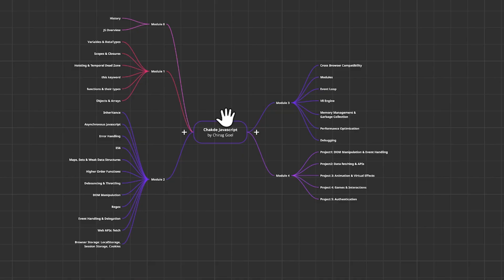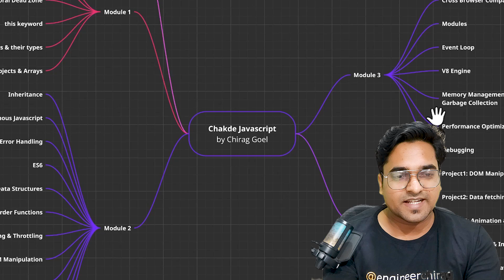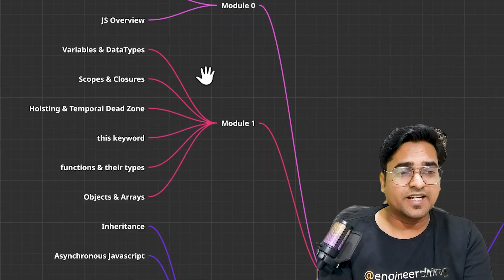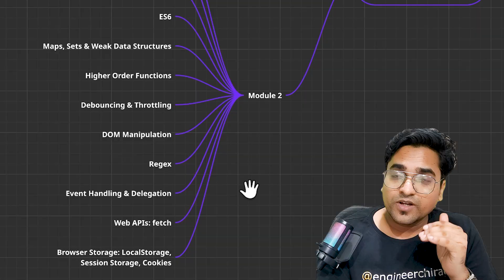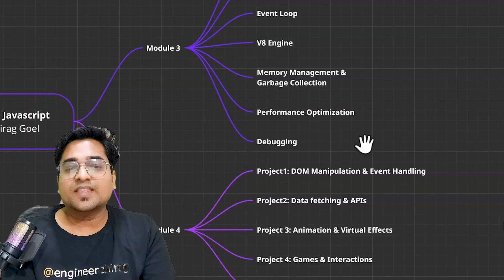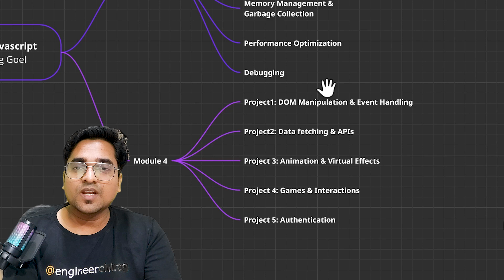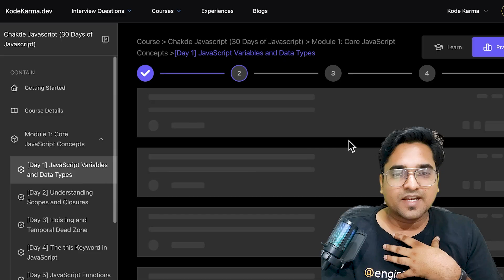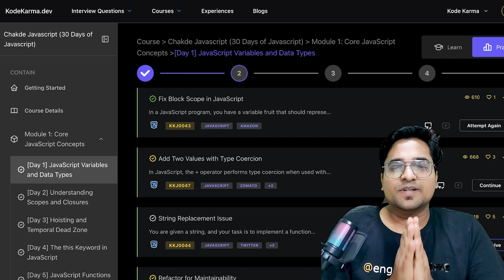Chakde Javascript - Basic to Advance Course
Hellooooooo Developers !! I am back and back with new series . Yes! this time I am going to teach you Javascript that too from basics and together we will learn all those advance concepts which helps you become not only a good developer but also help you crack your frontend interview.
This is just the beginning of an exciting journey . This is not just another course but has many hidden gems . If you stay till the end of this course  and put in your efforts , i can guarantee you that we'll together make this course the best on the internet.

🔥 Stop searching. Start coding. Join KodeKarma & ace your frontend interviews!